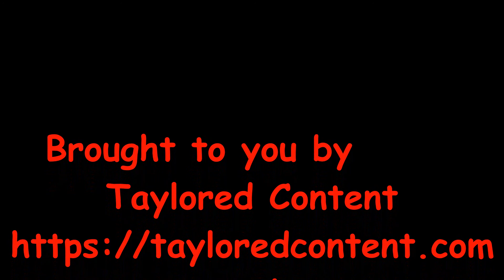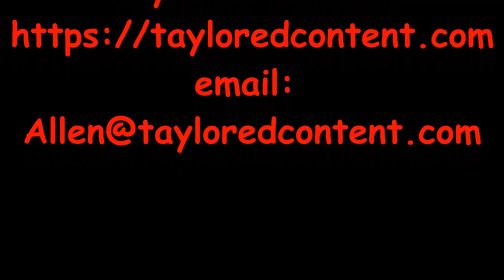Friday Fintech Roundup #14 - Bitcoin, Robinhood, and Shopify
Welcome to another Friday Fintech Roundup:

1) The price of bitcoin went soaring early this week when car maker Tesla announced they would start taking the cryptocurrency for payment and purchased $1.5 billion of the currency. On Sunday, the price of BTC was just over $38K. On Monday, after Tesla’s announcement, it went almost to $47K before falling back to $44K mid-week. Yesterday, it shot back to a new high of $48.4K.
2) Joe DiPasquale, CEO of BitBull Capital, predicts a price of $80K for bitcoin by the end of 2021.
3) A Juniper Research survey reveals that more than half of U.S. consumers would consider a digital-only bank if they took a notion to change banks.
4) Robinhood is back in the news. This time, the brokerage is the target of a lawsuit by the family of a 20-year-old who committed suicide last year after seeing a large negative cash balance in his account.
5) Insurance startup Lemonade is partnering with fellow insurtech Bestow on an instant life insurance product.
6) Shopify is now making its payment option available on Facebook and Instagram.
7) Canada’s central bank is quickening its adoption of a central bank digital currency. And, get this, they’re calling it the “digital loonie.” Sounds crazy to me.
8) PeerStreet is launching a socially conscious real estate fund The Evolving Neighborhood Uplift Fund. The acronym spells ENUF.